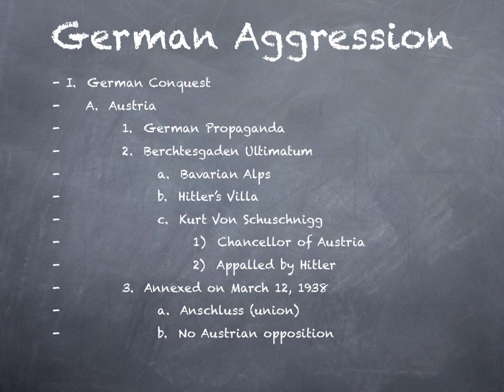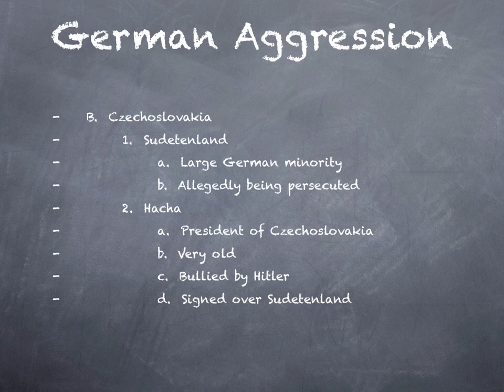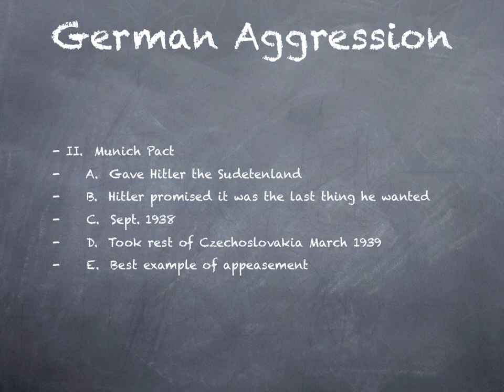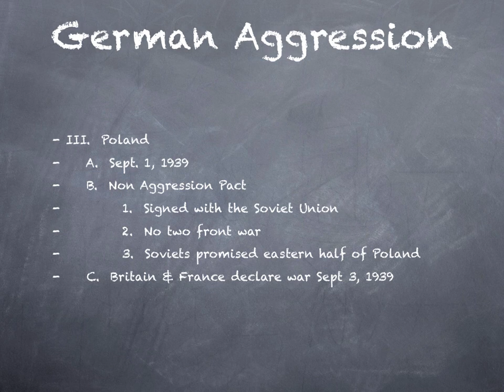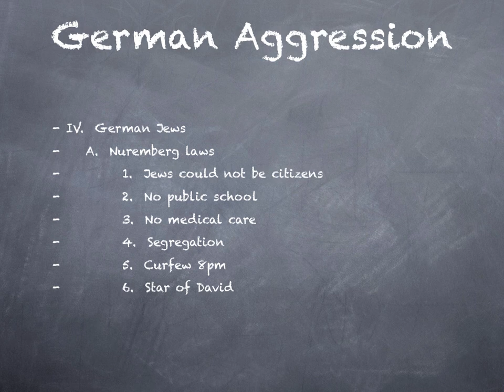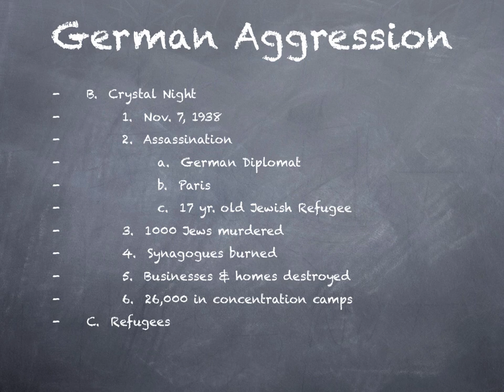Episode 12.3: German Aggression: We all saw it coming but nobody did anything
Make sure to watch the video all the way to the end and then follow the links to do the edpuzzle and complete the quizlet!

Follow this link to use edpuzzle:

To use Quizlet to review this information follow this link: